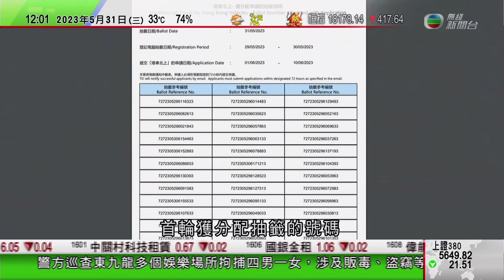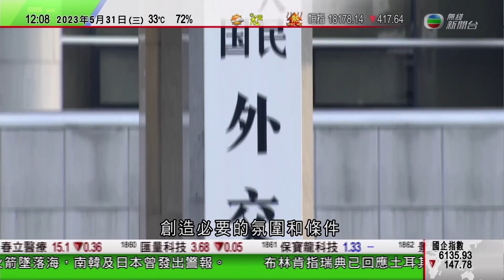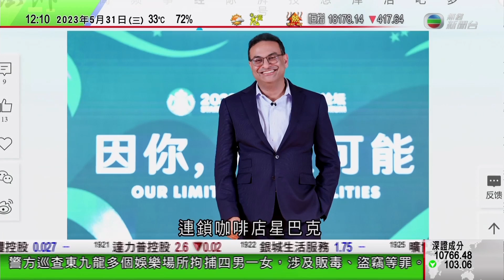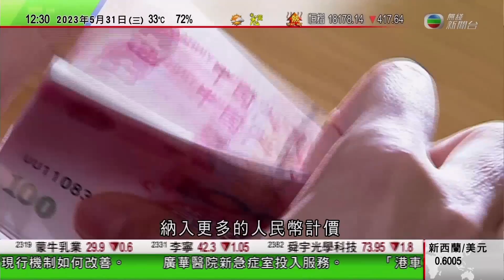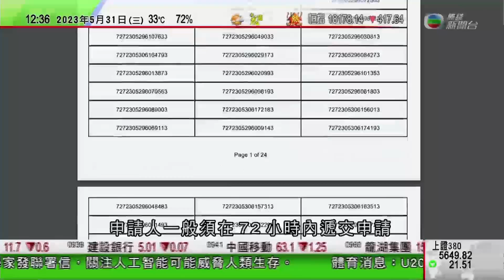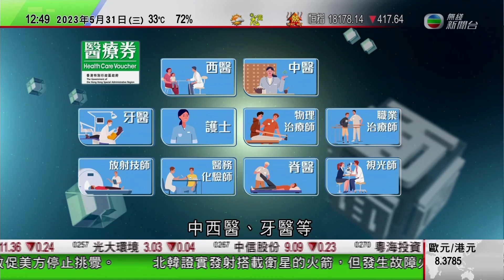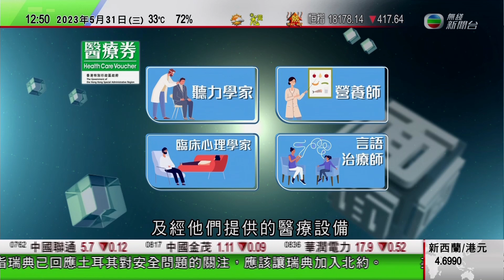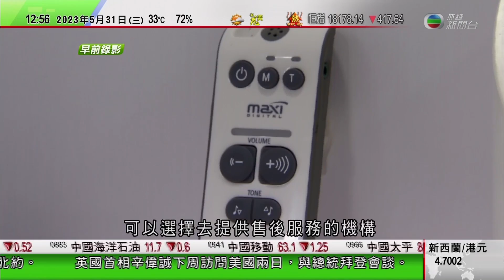TVB午間新聞｜美國軍方指解放軍戰機南海挑釁美偵察機 中國促美停止抵近偵察｜北約派七百人赴科索沃處理塞族人衝突｜羅淑佩料城巴新巴合併讓乘客受惠｜20230531 香港新聞 TVB News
0:00 午間新聞
6:34 美國軍方指解放軍戰機南海挑釁美偵察機 中國促美停止抵近偵察
11:15 羅淑佩稱將檢討如何改善現行巴士加價機制 料城巴新巴合併讓乘客受惠
24:54 北約派七百人赴科索沃處理塞族人衝突 中方奉勸尊重主權及領土完整
27:51 時事多面睇：長者聽障